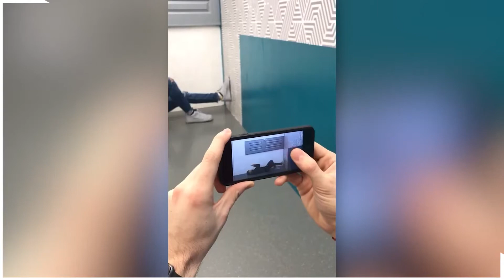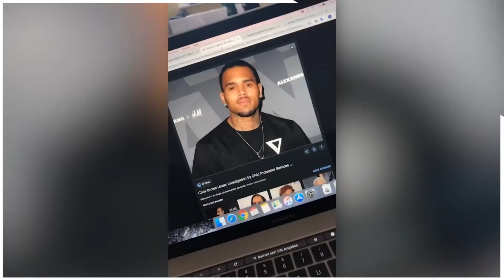🏃💨📸BEHIND THE SCENES AND RESULT AND MORE🏃💨📸 Photography Tutorial in by youneszarou